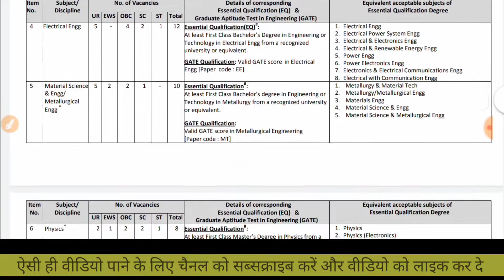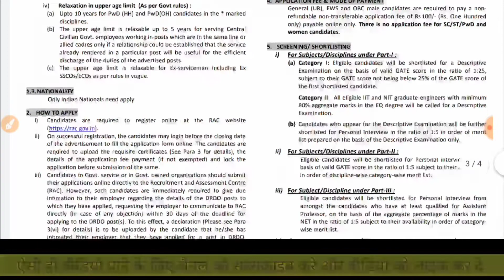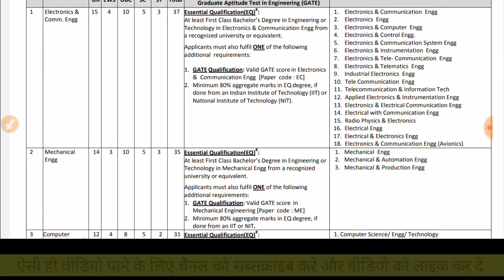DRDO Recruitment 2020 | DRDO Jobs 2020 | Govt Jobs 2020 | Indian Army Vacancy | How to Apply Online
DRDO Recruitment 2020 | DRDO Jobs 2020 | Govt Jobs 2020 | Indian Army Vacancy | How to

Latest Govt Jobs 2020 | Sarkari Naukri 2020 | Rojgar Samachar | Government Jobs in May 2020 Latest Govt Jobs 2020 Sarkari Naukri May 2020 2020 Rojgar
Income Tax Department Recruitment 2020 - Apply Online For 20750 Post on DRDO Recruitment 2020 | DRDO Jobs 2020 | Govt Jobs 2020 | Indian Army Vacancy | How to Apply Online
income Tax Department Recruitment 2020: Income Tax Department has published Income Tax Recruitment Notification 2020for the posts of PS Cadre  Ao Cadre  Notice Server  LDC  Group C  Driver  Steno  Grade-2  Income Tax Officer  Income Tax Inspector.   And TA. 20750 vacancies are available Candidates can apply by sending income tax recruitment 2020 application form before last date. The official web portal i.e. You can download the application from

10th/12th pass-190000 Post
Sarkari naukri
10th pass jobs
12th pass jobs
Salary 65000
Latest jobs
Latest sarkari naukri
IncometaxJob
Income Tax Department Recruitment 2020 Income Tax Department
10th Pass Job
Sarkari Naukri
Govt job